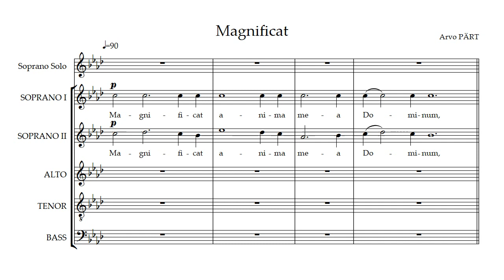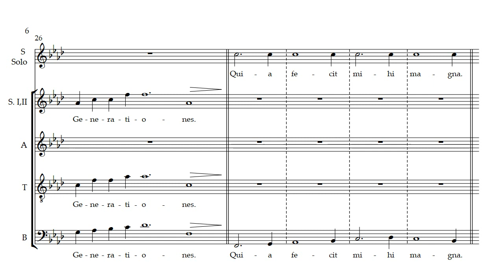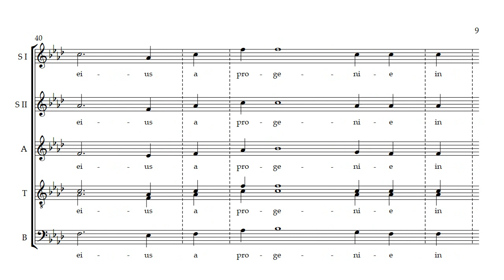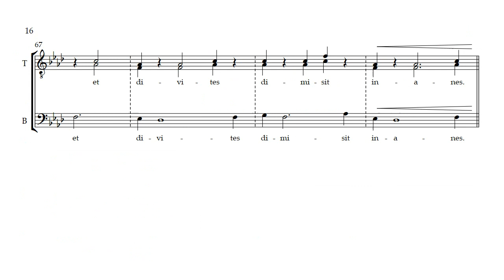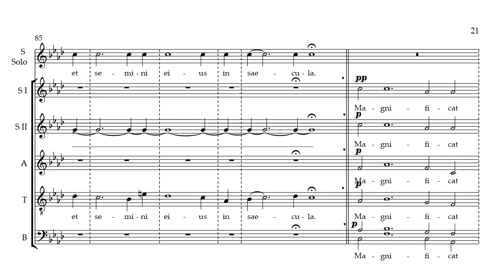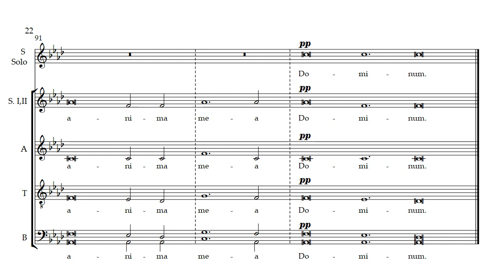Magnificat Arvo Pärt sop 2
Guide track for the soprano 2 part of Arvo Pärt's Magnificat.